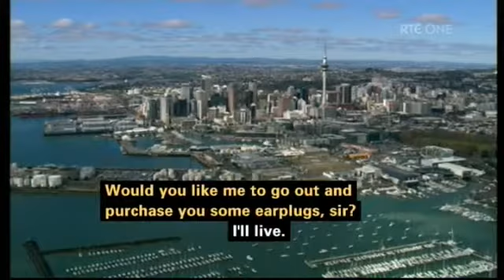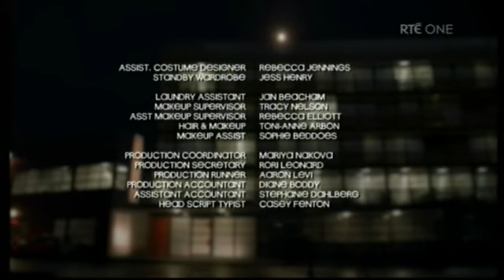Shortland Street ep 4593